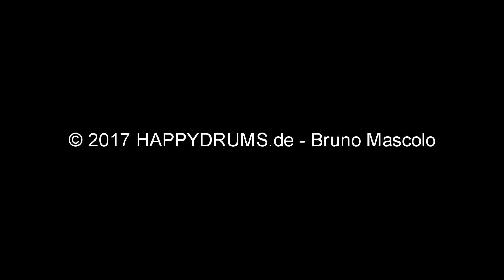Millenium CP-777 Cajon Pedal Test & Tipps [Happydrums]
Was das Millenium CP-777 Cajon Pedal kann, erfahrt ihr im Video. Begleitend zum Testbericht gibt´s noch ein paar Tipps zum Einstellen des Pedals.

Übrigens:
erhältlich.

SCHLAGZEUG & PERCUSSION (Cajon, Congas...) LERNEN für Anfänger und Fortgeschrittene

Ich wünsche Euch viel Freude beim Musik Erleben und Lernen.

Bruno Mascolo - Ein Drummer für alle Felle

PS: Auch Schlagzeuger sind Musiker!